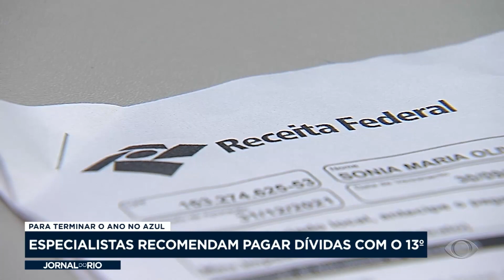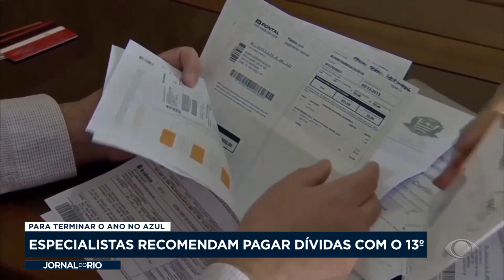Pagamento do 13º pode ser usado para quitar dívidas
Especialistas recomendam utilizar o pagamento da segunda parcela do 13º para pagar dívidas.